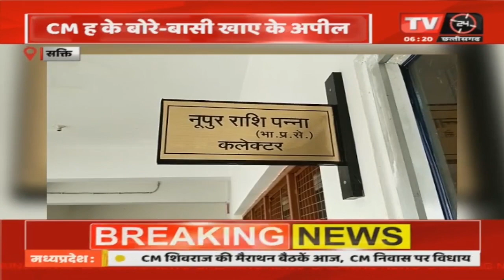Sakti News : कलेक्टर कार्यालय में धूम धाम मनाया गया बोरे बासी दिवस | TV24 MP/CG NEWS